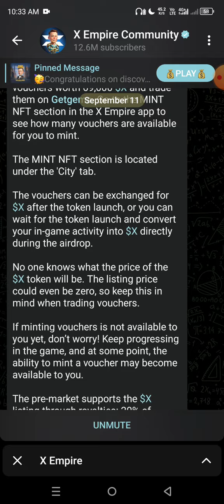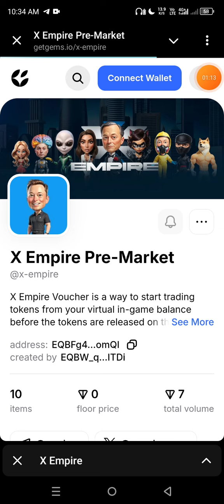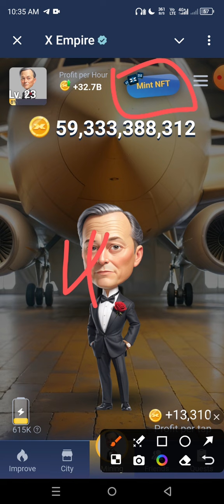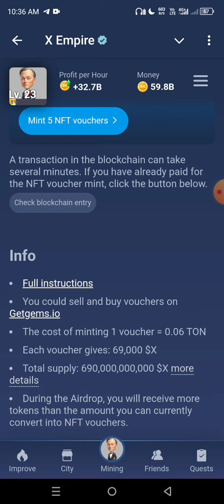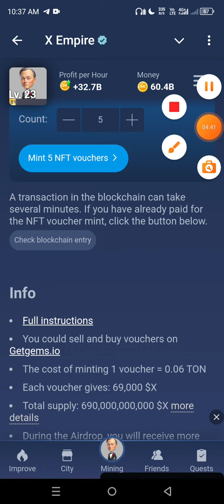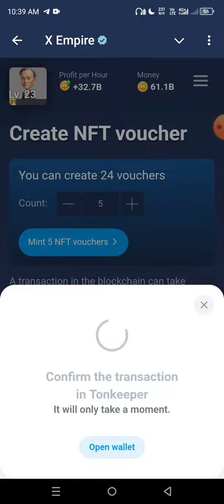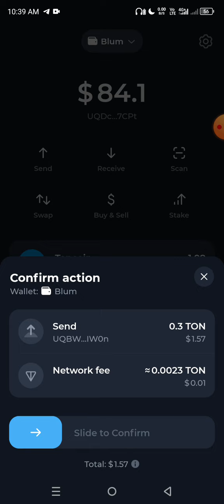X Empire NFT Voucher 69000 Free Tokens 🥰 | X Empire Mining end | How to buy NFT X Empire తెలుగు